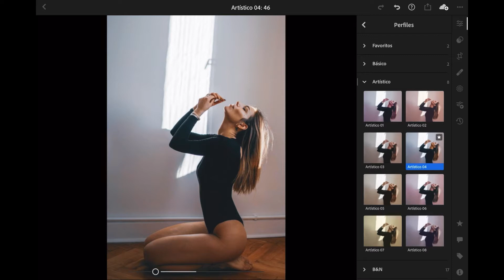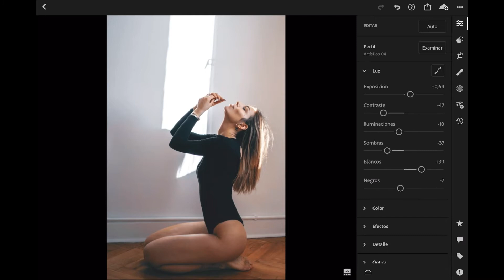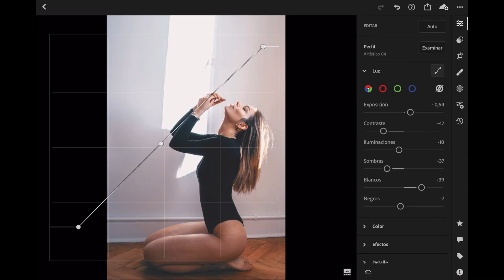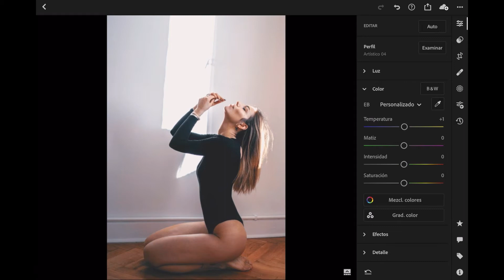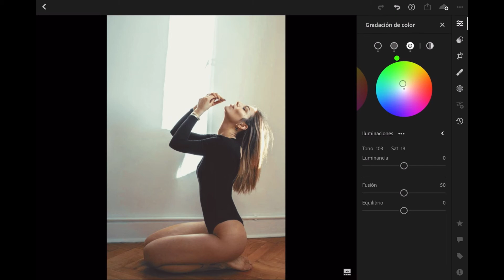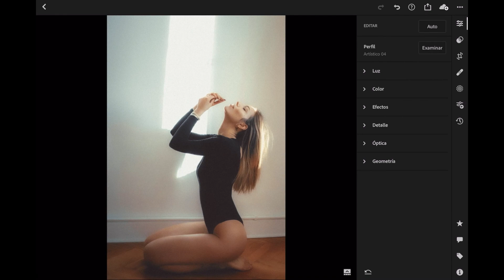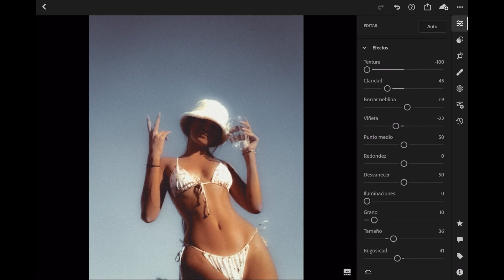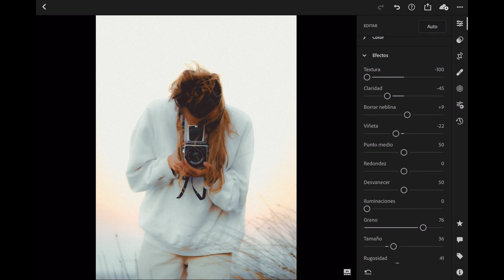Blue Polaroid Vintage Film Effect | Free Lightroom Presets Tutorial for Mobile and Desktop CC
For more free tutorials subscribe to my channel and give this video a thumbs up so that I know you like my content and I can keep making more Free Lightroom Preset tutorials :)

*You must know that not all presets or Lightroom edits suit in every single picture. Each picture is taken in different environments with different lighting so make sure you make some minor adjustments if needed*

You can get the preset by watching the tutorial and editing your picture "manually" or you can directly download the .DNG file. If you want to download the file you will need to follow these next steps:

*STEPS TO DOWNLOAD THE .DNG FILE*

1. There will be a 4 digit password code (ex. 1234).
2. The code will appear twice separately throughout the video in random minutes (ex. 12** in the minute 2:00 and **34 in the minute 5:30).
3. Once you get the code, access the link below and insert it. You will now be able to download it for free!

*MUSIC*

*KEYWORDS*